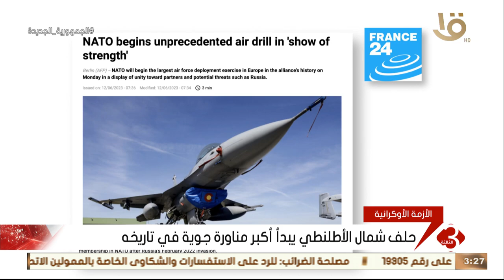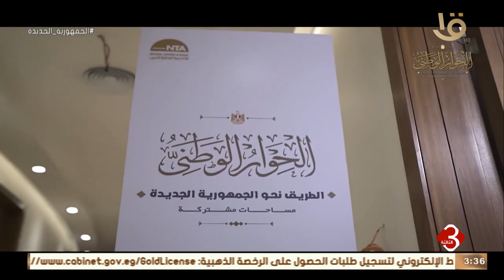نشرة الثالثة | أهم الأخبار السيساية والاقتصادية محليا وعالميا وحلقة 12-6-2023